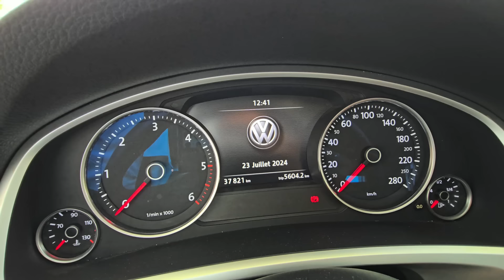جديد اوطو ولد رحيمو داسيا فالزاوية الهاتف ‎ 0707989842رقم 0774468689 رقم 0705975782 رقم 0530780948